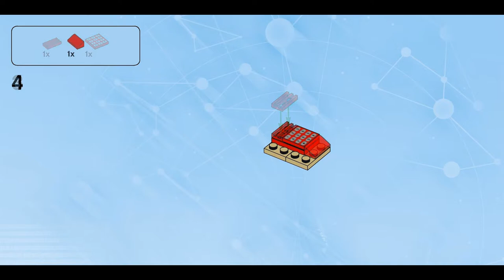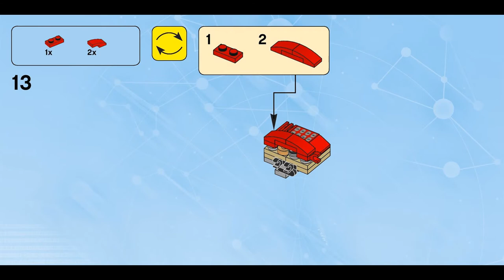Phone Home (how to build) | LEGO Dimensions 71258